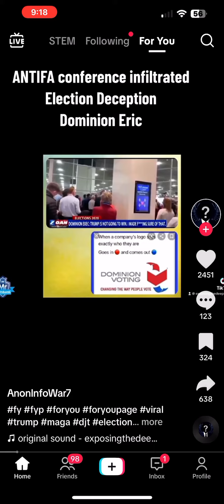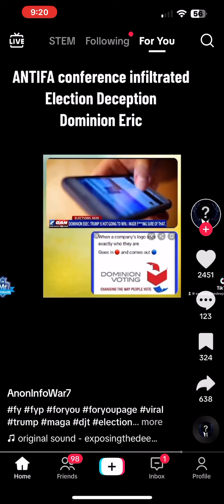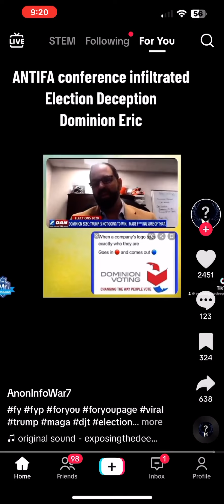Antifa meeting undercover spy